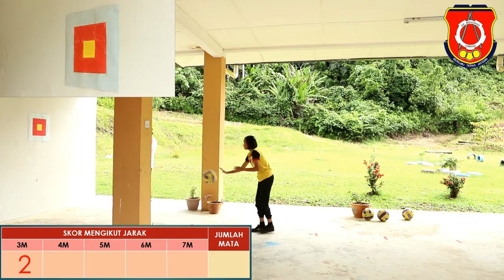Johan Pertandingan Video Kemahiran Bola Jaring Daerah Limbang 2020 - AMY RIMBU ANAK SIMON NYUMBANG